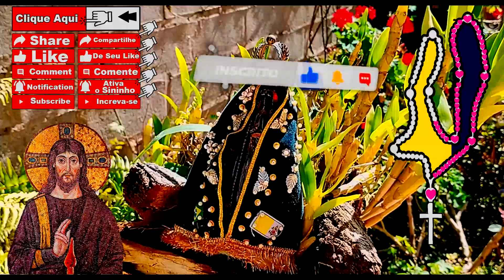Terço Bizantino - Contra a Depressão - 02:00 da Madrugada